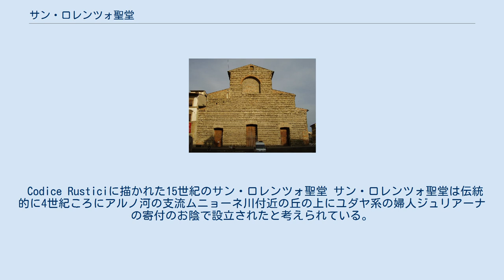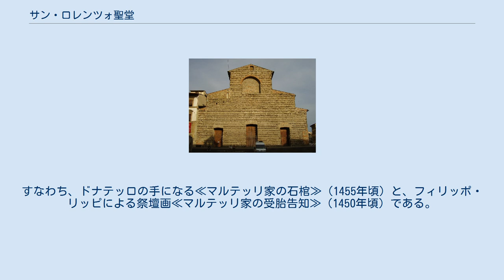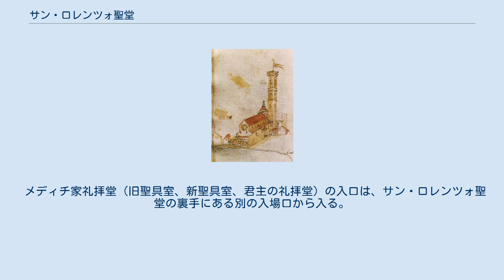サン・ロレンツォ聖堂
イタリア・ルネサンス建築
サン・ロレンツォ聖堂は、聖ラウレンティウスに捧げられたフィレンツェ歴史地区に位置する最も古い教会の一つに数えられる。
この付近にはサン・ロレンツォ市場がある。
 Codice Rusticiに描かれた15世紀のサン・ロレンツォ聖堂 サン・ロレンツォ聖堂は伝統的に4世紀ころにアルノ河の支流ムニョーネ川付近の丘の上にユダヤ系の婦人ジュリアーナの寄付のお陰で設立されたと考えられている。
既に393年には聖アンブロシウスと聖ザノービ隣席のもと自治都市フィレンツェの司教座大聖堂として殉教聖人ラウレンティウスに奉献された。
当時、大多数の初期キリスト教教会と同様に、この地域は市壁の外に位置していた。
 300年間にわたってサン・ロレンツォ聖堂はフィレンツェ大聖堂として用いられたが、その後、フィレンツェ司教聖ザノービの遺骸がサンタ・レパラータ教会へと厳かに移管されるとともに、サンタ・レパラータ教会へとその地位を譲った。
 サン・ロレンツォ聖堂の付近にはトスカーナ女伯マティルデ・ディ・カノッサの住居があったようである。
 ブルゴーニュのジェラール司教がニコラウス2世の名で教皇となった際に、教会の拡張工事が行われ、1059年に再度聖別された。
この機会に司教座聖堂参事会集会所が建設されると共に教会の脇に回廊が建設されることとなった。
 15世紀初めに司教座聖堂参事会員は聖堂のさらなる拡張を決定したものの、拡張工事は始めのうち大変ゆっくりと進行した。
1418年に修道院長マッテオ・ドルフィーニは教会の翼廊を拡張するため、幾つかの住宅を取り壊す許可を都市政庁から得ている。
そして1421年8月10日、同院長は拡張工事の開始を祝福するための式典を執り行った。
この拡張工事に財政的支援を行なった出資者のなかには、この地域に住んでいた極めて裕福な銀行家ジョヴァンニ・ディ・ビッチ・デ・メディチがおり、恐らく彼が建築家を推挙したと考えられている。
その建築家とは、既にジョヴァンニ・デ・メディチのため礼拝堂（今日の旧聖具室）を建設していたフィリッポ・ブルネッレスキである。
 教会堂の再建計画は1421年、ドルフィーニの死後にようやく円熟し、ブルネッレスキの関与は一般的に同年以降のことであったと考えられている。
 （旧）聖具室が1428年に完成した（1429年にジョヴァンニ・デ・メディチの葬式が執り行われた）一方で、教会の再建工事はなかなか進展しなかった。
1441年以降、ジョヴァンニの息子、コジモ・デ・メディチがこの計画を進めることになったが、それでも断続的に行なわれるにとどまった。
この時期に、メディチ宮殿を手掛け、もはや年老いたブルネッレスキが開始した数々の建築工事の跡を引き継いでいた若き建築家ミケロッツォにサン・ロレンツォ聖堂の再建工事も引き継がれたものと考えられている。
 1457年からアントニオ・マネッティ・チャッケリが工事を指揮し、ほとんどの工事が完成した1461年に主祭壇が聖別された。
それから3年後に没したコジモ・デ・メディチは、主祭壇の真下に位置する地下聖堂（クリュプタ）に埋葬された。
 以来、サン・ロレンツォ聖堂はメディチ家出身者の埋葬の場となり、家柄が断絶するまで歴代のトスカーナ大公もみなこの場所に埋葬されることとなる。
この慣習は、メディチ家の後、トスカーナ大公を継いだロレーナ家の成員にも引き継がれた。
 サン・ロレンツォ聖堂のファサード サン・ロレンツォ聖堂のファサードは未完のまま残されている。
メディチ家出身の教皇レオ10世は、ファサード計画のためコンクールを開催し、これにはラッファエッロやジュリアーノ・ダ・サンガッロなど偉大な芸術家たちが参加し、最終的に1518年ミケランジェロにこの仕事を与えた。
ミケランジェロは木製の模型を作ったものの、完成するには至らなかった。
 教皇レオ10世はさらに、若くして亡くなった甥であるウルビーノ公ロレンツォ(1519年没）と弟ヌムール公ジュリアーノ(1516年没）の墓廟を設置するため、新聖具室を建設するようミケランジェロに依頼した。
新聖具室は、ロレンツォ豪華王とその弟ジュリアーノの墓も含める形で完成された。
 メディチ家出身のもう一人の教皇クレメンス7世もまた、ミケランジェロにラウレンツィアーナ図書館の建設を依頼することにより、サン・ロレンツォ聖堂の拡張に寄与した。
 主祭壇の背後に位置する広大なる「君主の礼拝堂」は、トスカーナ大公フェルディナンド1世・デ・メディチの時代に開始され...